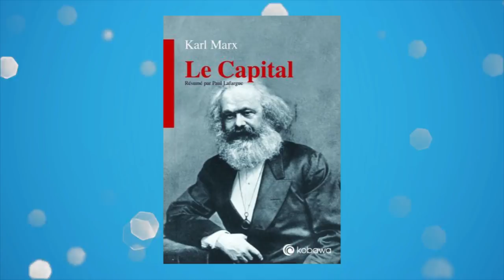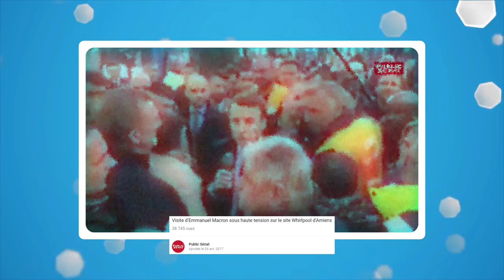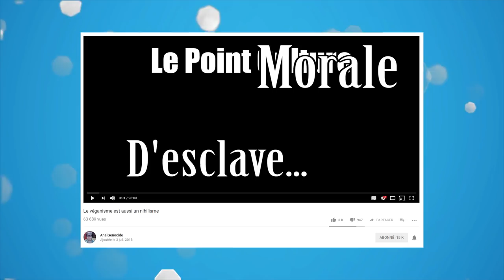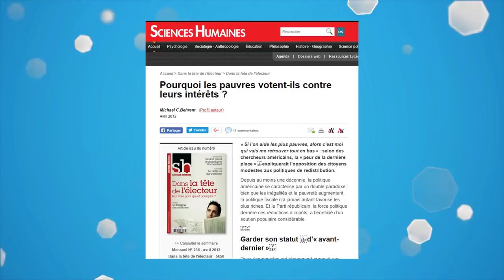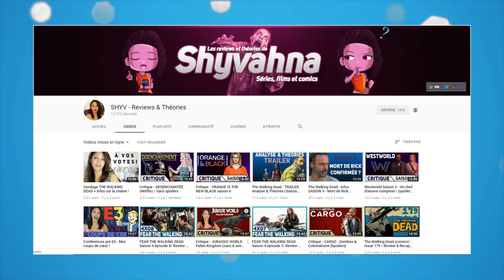les français sont ils jaloux des riches ?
Aller un peut de lecture car les sources sont finalement ce qui m'a inspiré à faire cette vidéo. Si vous avez lu la Description, ma prochaine vidéo sera sur les Apple Addicts qui en vrai font parti d'une SECTE tellement ils sont cons ! Ah et si vous avez lu la description dites « NOUS SACHONS ! » juste ça :)

les francais pensent que les riches sont pas assez aimés

à partir de quand sommes nous riche (obesvatoir des inegalités)